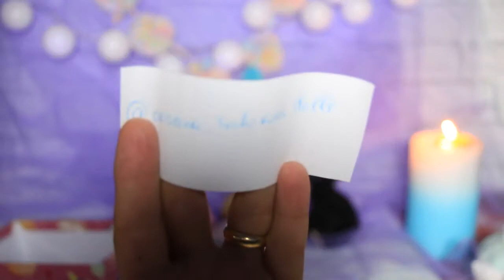Итоги флешмоба buona_sera_papis ! Розыгрыш волшебных коробочек среди участников флешмоба!